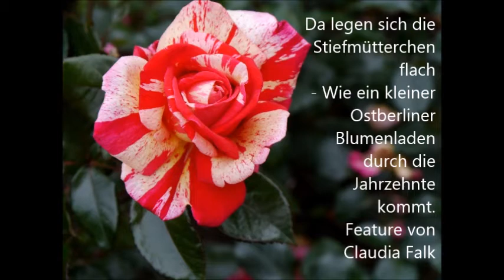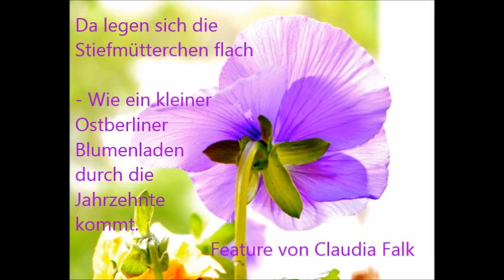Da legen sich die Stiefmütterchen flach....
... Wie ein kleiner Ostberliner Blumenladen durch die Jahrzehnte kommt - aus der Reihe "Kleine Läden im Andreaskiez".
Berlin-Friedrichshain, Juni 2017. Die Inhaberin eines kleinen, schon seit DDR-Zeiten existierenden Blumenladens berichtet, wie sie sich in Zeiten der großen Discounter und Ladenketten über Wasser halten kann. Was hat sich im Laufe der Jahre, seit dem Mauerfall verändert? Das Sortiment? Die Kundschaft? Die eigene Einstellung zu dem Geschäft? Der Laden?
Mit den Schilderungen kann man nicht nur den Wandel dieses „Tante-Emma-Ladens“ im Laufe der Zeiten nachspüren. Die HörerInnen erfahren auch einiges über die urberliner Blumenhändlerin, die sich unermüdlich im Kampf gegen die großen Ketten und die „Geiz-ist-Geil-Mentalität“ behaupten muss und doch so fröhlich und zufrieden wirkt. Auch Kundinnen kommen zu Wort und schildern, was sie gerade an diesem kleinen Einzelhandelsjuwel so schätzen.